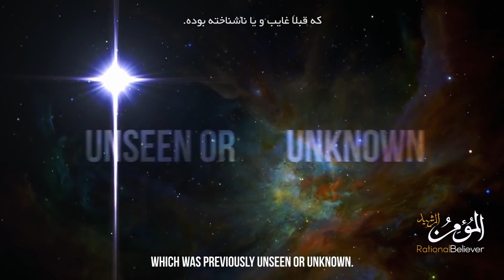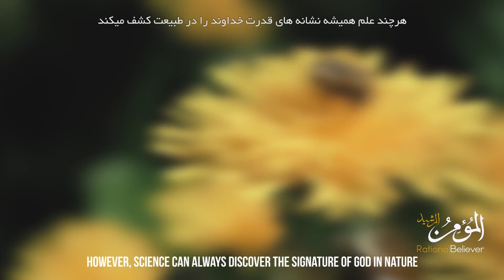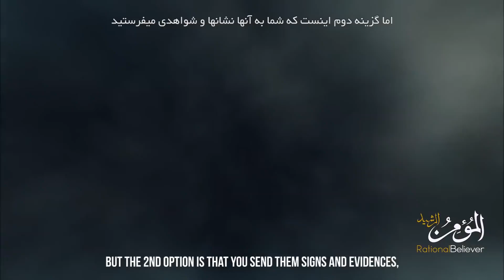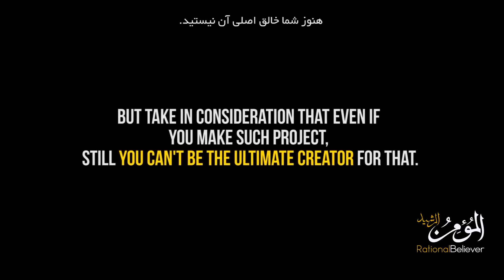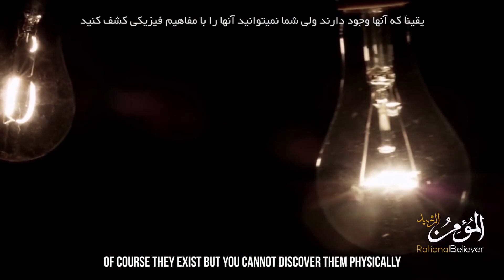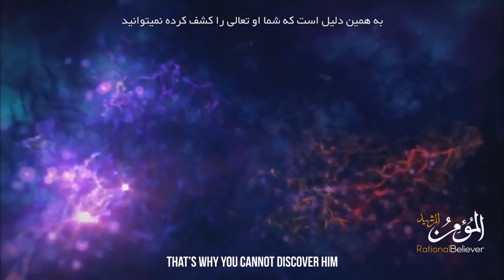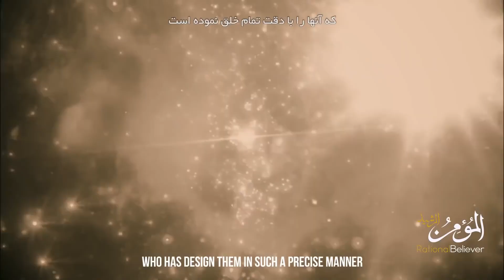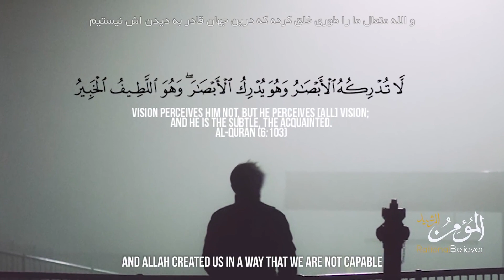CAN SCIENCE PROVE THE EXISTENCE OF GOD?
To watch our videos completely free of ads and support our channel become a member on patreon, our own app will also be launched soon this year for Patrons, containing all our work 100% free of ads. click here to support